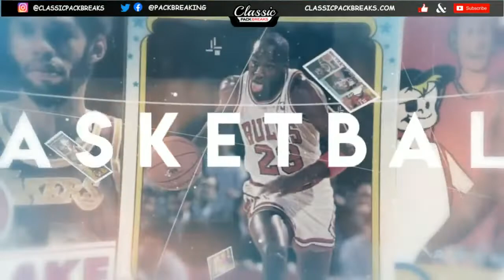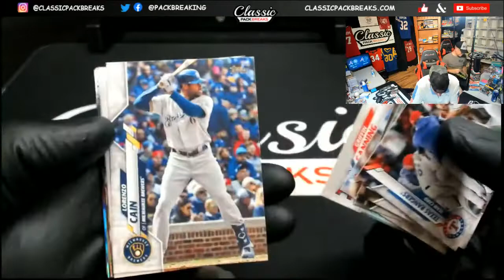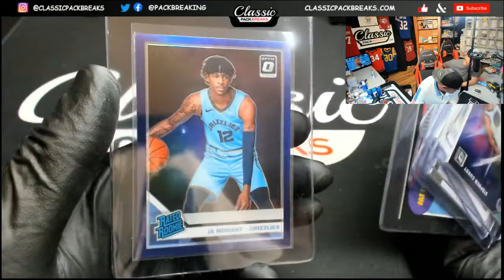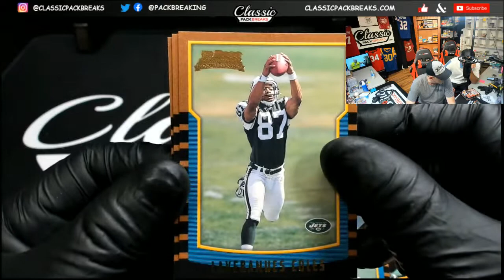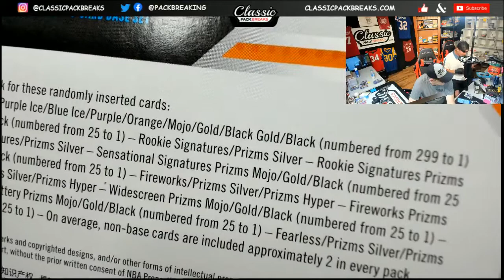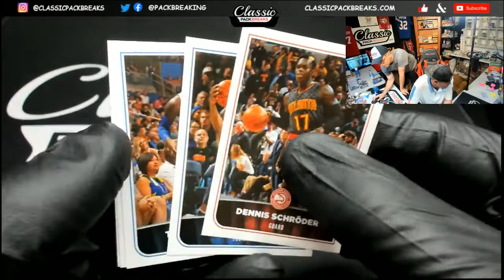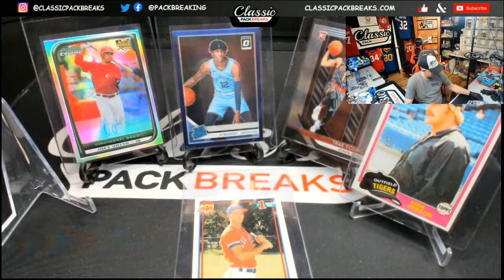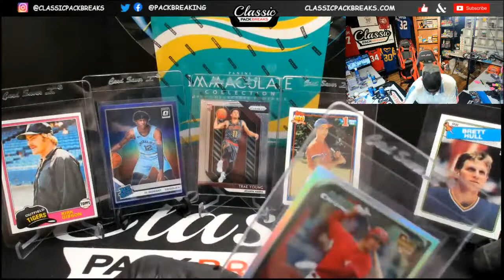LIVE BREAKS!! FRIDAY NIGHT ACTION!! - JOIN us at classicpackbreaks.com 9-4-20